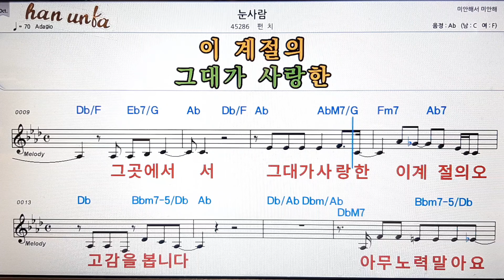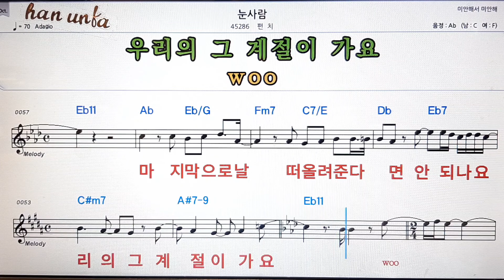눈 사람/펀치💕Karaoke*Sheet Music*Chord*MR💋노래방 반주*기타 코드 악보*가라오케